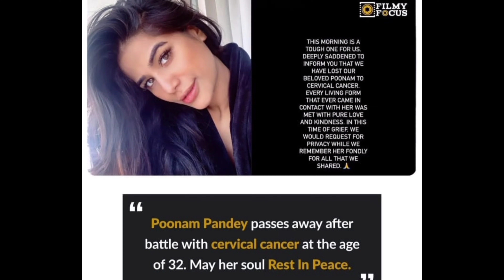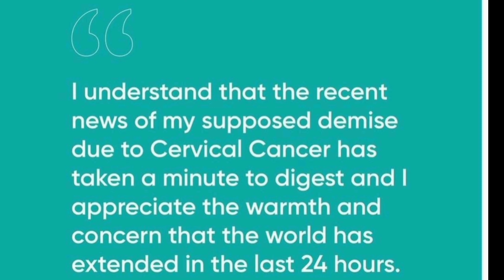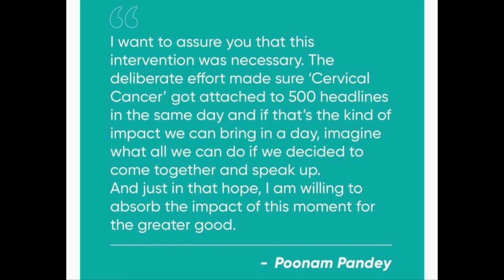పూనమ్ పాండే చచ్చి బ్రతికింది..పూర్తి వివరాలు వీడియోలో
This video related to Poonam Pandey Viral video relates to Cervical Cancer..